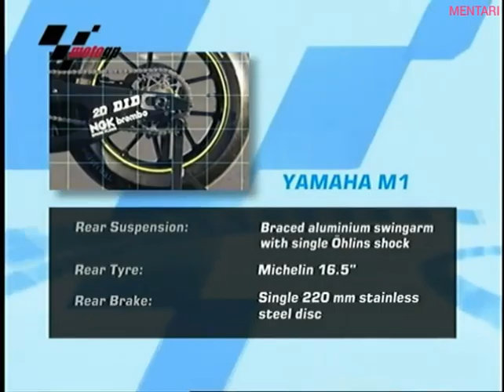Valentino Rossi | Welcome To Yamaha 2004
Mungkin masih ingat kehebohan pada musim 2003 MotoGP, ketika kepergian Valentino Rossi dari Honda ke Yamaha.

Peningkatan mesin Honda dari 2-tak menjadi 4-tak bisa dikatakan sudah mulai tak terkejar.
Bahkan Honda tetap sukses dan digdaya dengan RC211V yang menggantikan NSR-500.

Bahkan jika dilihat, tidak ada yang bakal bisa mengalahkan performa mesin RC211V saat itu.

Banyak yang heran dengan keputusan Valentino Rossi yang pindah dari Honda ke Yamaha kala itu masih dibawah levelnya.

Berbagai versi muncul tentang kehebohan ini.

Dalam pernyataannya di berbagai media, Valentino Rossi mengaku bahwa ingin mencari tantangan baru setelah menjuarai semua dengan Honda.

Hal itu diucapkan oleh The Doctor demi membungkam berbagai spekulasi yang telah beredar.

"Kerjaku sudah selesai, aku pembalap HRC sampai 31 Desember 2003 jadi aku belum bisa komentar, tapi aku hanya bisa bilang bahwa ini tantangan besar," kata Valentino Rossi

Kenyataannya, berbagai fakta terkuak mengenai hengkangnya Valentino Rossi ini.

Pertama, hubungan Valentino Rossi dengan tim Repsol Honda dan petinggi Honda saat itu sangat tidak baik.

Rossi kesal dengan idealisme petinggi Honda yang mengagung-agungkan motor NSR500 dan RC211V yang superior saat itu.
Honda menomorduakan peran pembalap mengenai kesuksesan tim selama beberapa tahun terakhir.

Valentino Rossi merasa kurang dihargai oleh petinggi Honda.😢

Selain itu, ada beberapa batasan tertulis dan tidak tertulis untuk Valentino Rossi sebagai pembalap Honda.

Kabarnya, sampai kegiatan di luar MotoGP dan selebrasi kemenangan Valentino Rossi dipermasalahkan.

Valentino Rossi juga mengakui bahwa diskusi kontrak baru dengan Honda buntu dan akhirnya tak bisa menerima kontrak baru Honda.

Bagaimana Yamaha bisa hadir dan masuk dalam pikiran Valentino Rossi?

Saat itu ada dua petinggi tim Yamaha, Lin Jarvis dan Davide Brivio (sekarang bos tim Suzuki Ecstar), berhasil melakukan diskusi rahasia dengan Valentino Rossi.

Awalnya Valentino Rossi ragu, terutama karena motor Yamaha yang dianggap tidak sebagus Honda saat itu.

Tapi kembali ke anggapan The Doctor bahwa bukan hanya motor saja yang berperan membuatnya semakin yakin.

Akhirnya Valentino Rossi berhasil membuktikan bahwa pembalap juga punya peran besar dalam kejuaraan, bukan motornya saja.

Setelah itu Valentino Rossi berhasil membawa Yamaha menjadi tim terbaik melebihi Honda.👌

Honda kecewa berat saat itu, bahkan harus melalui kesakitan selama bertahun-tahun karena pindahnya Valentino Rossi.

Honda hanya bisa melongo dan melihat kesuksesan mantan pembalapnya bersama pabrikan pesaingnya sebelum datangnya Casey Stoner dan Marc Marquez.😅

Note: subtitle masih jauh dari kata sempurna, semoga ini tidak mengurangi animo kalian untuk menontonnya😊

Bagaimana menurutmu, ada tambahan?
Silahkan beri tanggapan di kolom komentar, trimakasih😊